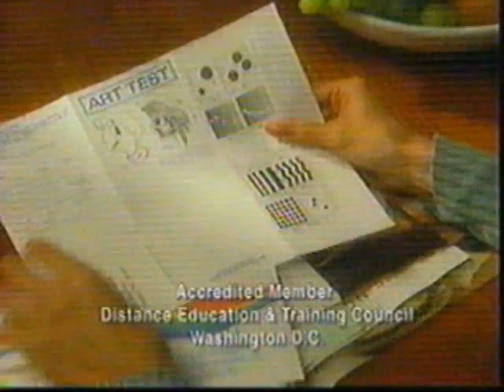January 2003 WBBM local ads (part 16)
- H2 promo (White Man Brad Garrett? And maybe it's just me, but I think Kermit's on drugs...)
- CBS February promos
- Bowflex
- Art Instruction Schools
- CBS 2 teaser
- Judge Judy Ticket Plug

Aired during Judge Judy.